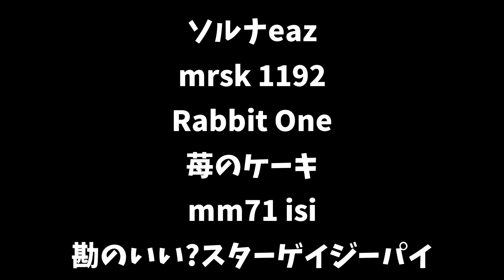最終決戦開始！-信長の野望大志#22【ばんぶー】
現在投稿中の動画の再生リスト